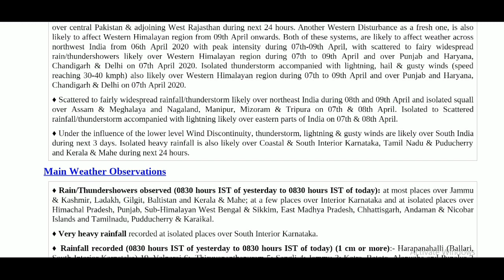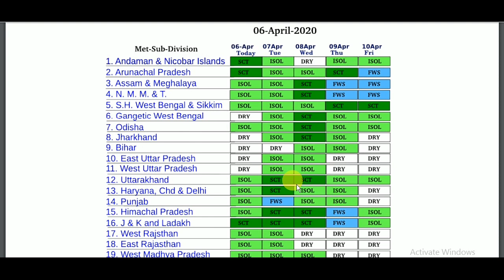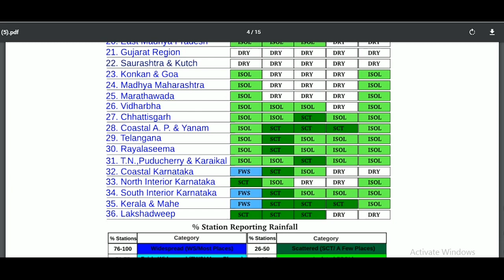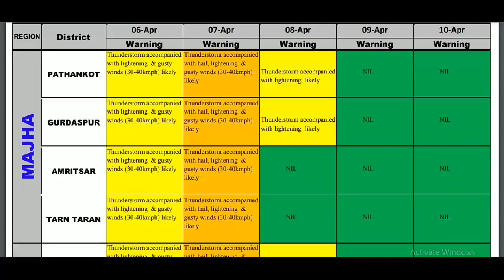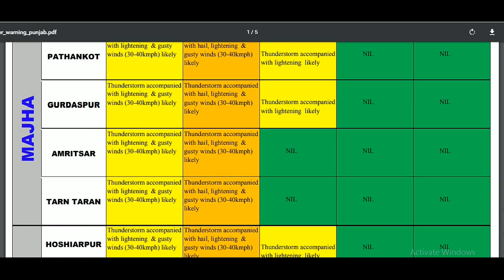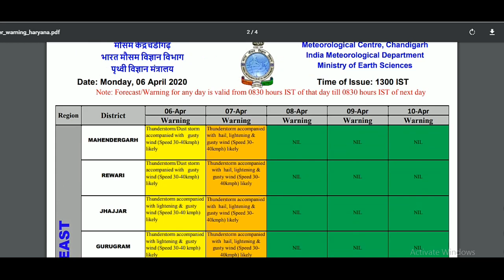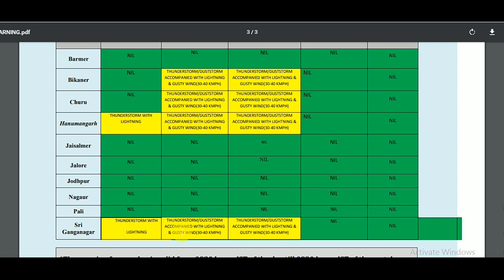Weather 7 to 9 April 2020. ( ਮੌਸਮ ਤਾਜਾ ਅਪਡੇਟ) Shergill Markhai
Current weather conditions are discussed in this video